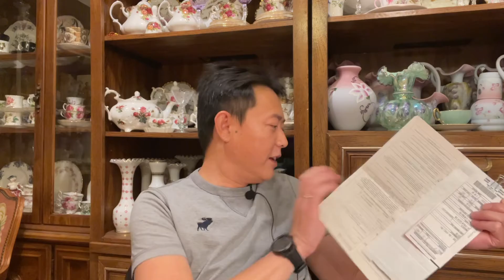我在美国上法庭解决交通违法的经验，和每年支付停车罚单两千美元的代价。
在美国各州开车，法规不同，想来美国自驾游的朋友要来看看。另外在美国生活的朋友，还是要守法驾车。